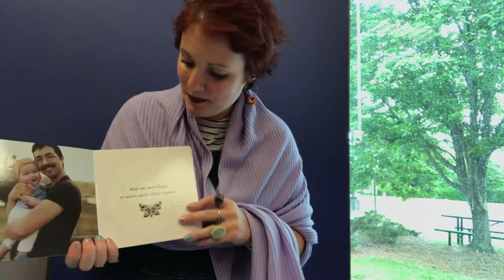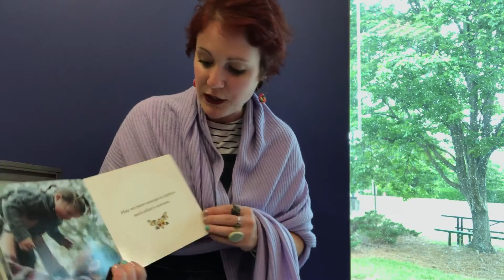Strength, Resilience & Kindness / Book Talk for Caregivers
Looking for a little book inspiration? We’re sharing some of our most treasured titles and hoping they’ll become your favorites too. We know that life gets tough — and the library is here for you when it does. Join Amy from Lexington Main Library as she shares a touching book with a message of strength, resilience and kindness.

Book Title:
May We Have Enough to Share by Richard Van Camp (Hoopla)